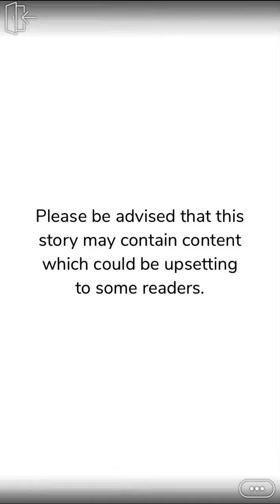L'angelo Della Mafia Forbidden Desire (Part 18) Episode Choose Your Story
L'angelo Della Mafia Forbidden Desire Episode 18

Love, crime, hatred and a dark past. What happens when two Mafia heirs fall in love? Will they get back together? Or will their dark past come back to haunt them?

Writer Credit: Lionqueen
Author’s IG: @lionqueen_episode